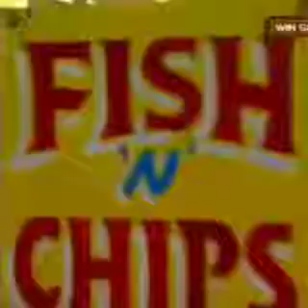Firm but fair!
Checkout the products in our socialdistance range.

We have military themed facemasks and tshirts as well as mugs of all types.